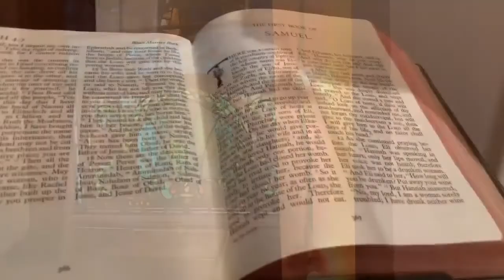Organ Finale: "When In Our Music God Is Glorified"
When In Our Music God is Glorified: Fanfare and Variations on Three Hymn Tunes Engleberg (“When In Our Music God Is Glorified UMH 68) Terra Beata (“This is My Father’s World” UMH 144) Hymn to Joy (“Joyful, Joyful, We Adore Thee” UMH 89) arr. J. Wayne Kerr (US, b. 1958), Janet Linker (US, b. 1938), Andrew Moore (UK, b. 1954), Luke J. Wiseman (US, b. 1975)

Luke Wiseman, organ

Today’s full-organ postlude, stitched together with improvisations, variations, and descants on three well known hymns, seems fitting for a last offering from Clifton UMC’s 1895 Koehnken & Grimm pipe organ before the dismantling process and eventual restoration by M. P. Rathke, Inc. (June 2021-December 2022).

In playing this postlude, I will “pull all the stops” and flip all the switches, including the zimbelstern. While not all of them are currently tuned or working properly, it seems fitting to share the organ’s full capabilities and flaws before its restoration. The postlude will also feature the entire 58-key span of each of the two manuals and the 28-key pedal board, uneven and pocked as they are today. The pipes and stops expressed include the largest pipe--a 16-foot wooden pipe--to the smallest--a tin-alloy pipe of less than an inch.

You will hear references and echoes of the melody that accompanies the words:

“Let every instrument be tuned for praise!
Let all rejoice who have a voice to raise!
And may God give us faith to sing always: Alleluia!”

(“When In Our Music God Is Glorified” UMH 68)